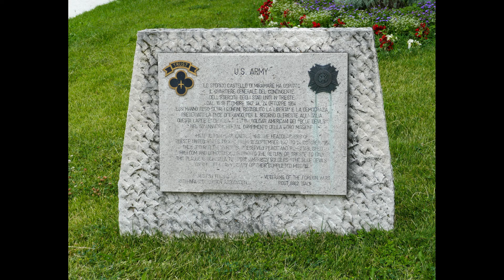Zamek Miramare zdjęcia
Zamek Miramare to XIX-wieczny zamek bezpośrednio nad Zatoką Triesteńską pomiędzy Barcolą i Grignano w Trieście , północno-wschodnie Włochy. Został zbudowany od 1856 do 1860 dla austriackiego arcyksięcia Ferdynanda Maksymiliana i jego żony Charlotte, później cesarza Maksymiliana I i cesarzowej Carlota z Meksyku , według projektu Carla Junkera. Na terenie zamku znajduje się rozległy park klifowy i nadmorski o powierzchni 22 hektarów (54 akrów) zaprojektowany przez arcyksięcia. Teren został całkowicie przeprojektowany, aby znaleźć wiele tropikalnych gatunków drzew i roślin.